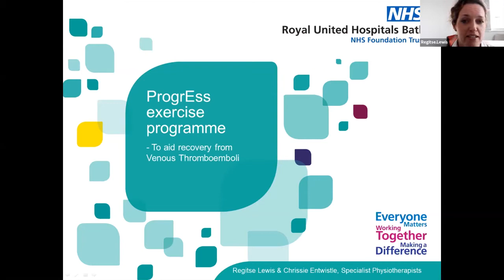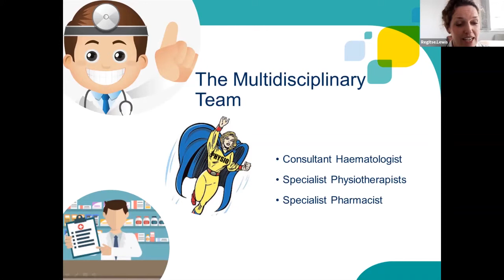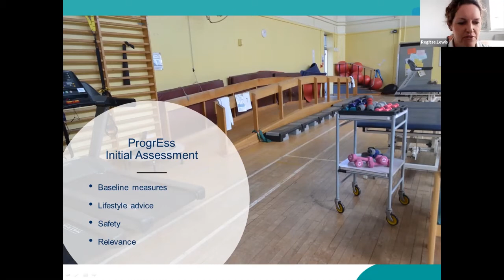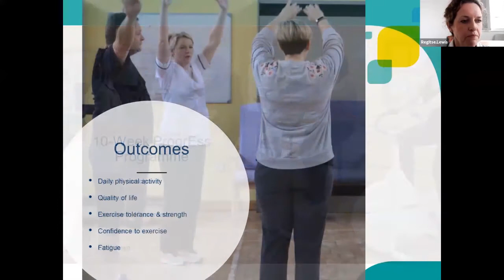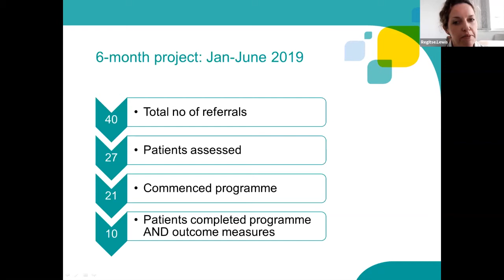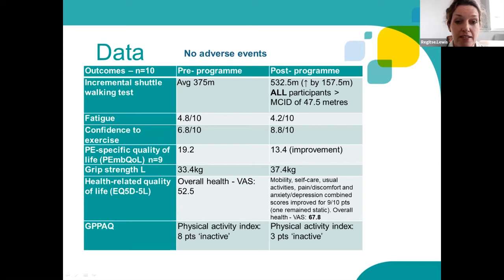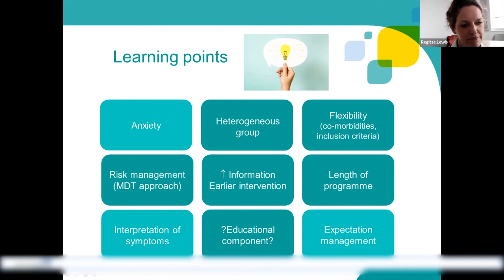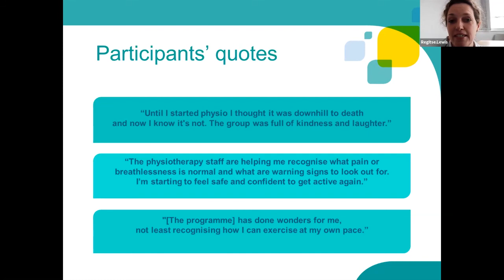Lets Talk Clots Virtual Conference: ProgrEss Exercise programme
Early Physiotherapy Intervention Reduces the Long Term Effects of Venous Thromboembolism and Promotes an Improved Quality of Life: Results from a Pilot Study

R.Lewis, C.Entwistle and M.Robinson